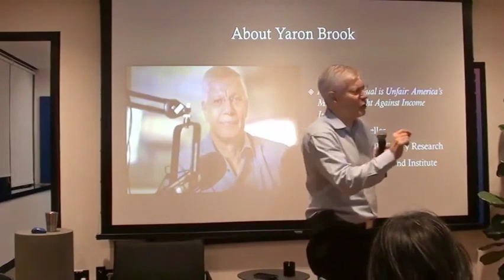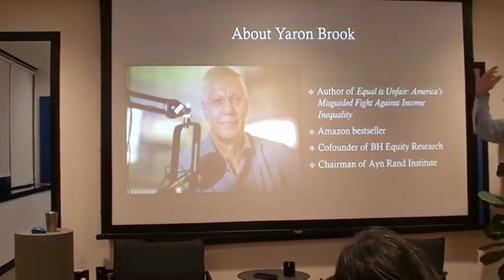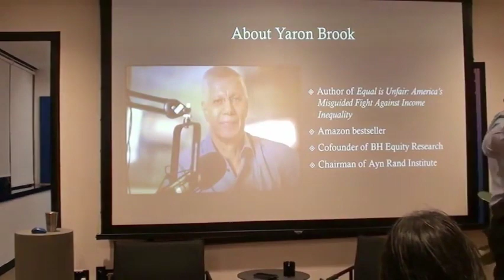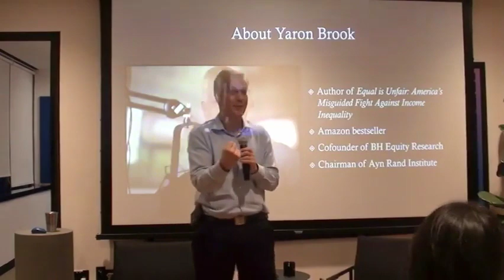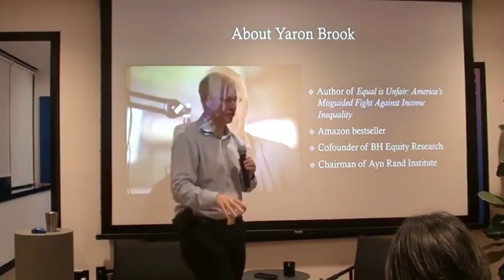Yaron Answers: Why do we hate billionaires?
In this short video, Yaron Brook explains why we hate billionaires.

This short video was part of a talk delivered on May 30, 2019 in Singapore at the WeWork City House.